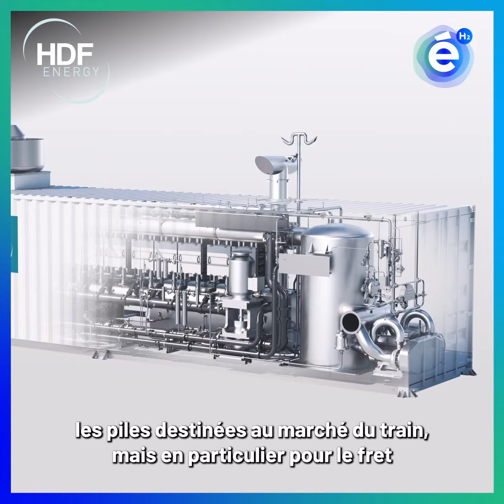Les échos du réseau Hydrogène [Épisode 8] HDF Energy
Damien HAVARD, nous présente la stratégie international de HDF Energy.